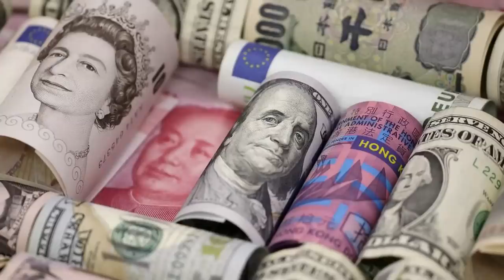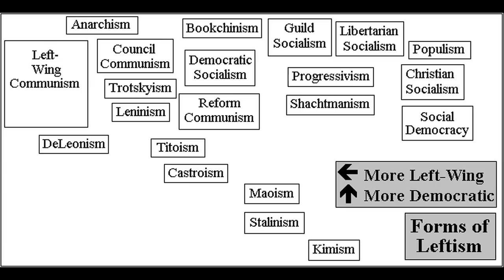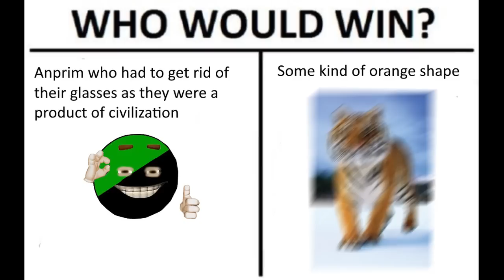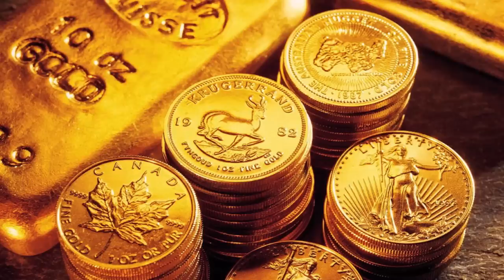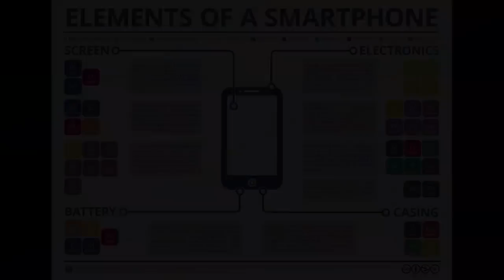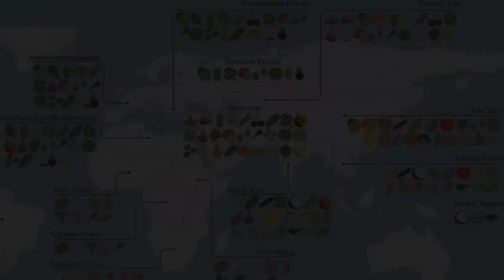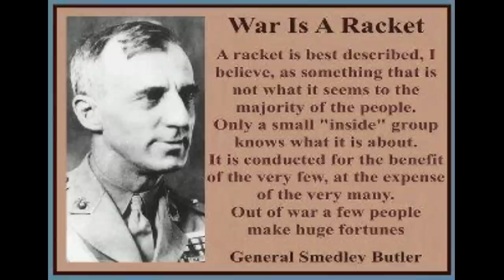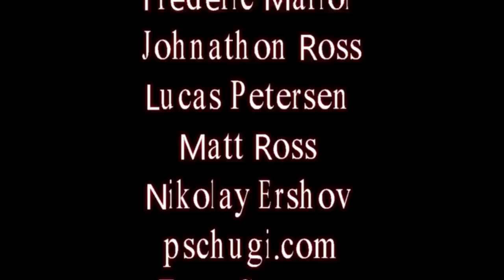How to worldbuild: Trade and economics